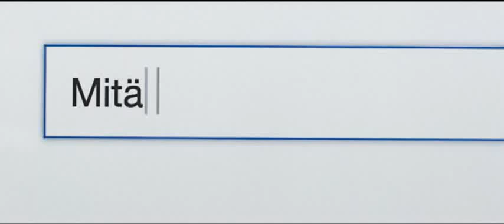DNA Elämä On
MakeFilm provided production service and support in both Finland and South Africa. In Finland we helped by refining the location briefs, translating the scripts and guiding the team in South Africa on a tight timeline to prepare for what was a logistically demanding shoot. In South Africa, our team on the ground made it all happen, delivering the project on time and on budget.

Client: DNA
Agency: Hasan and Partners
Production Company:MakeFilms/CapeFinn/ Woodpecker Films
Partner: Shootaway Productions
Producer: Mari Righini & Paschal Righini

Brand film for DNA filmed on location in South Africa.